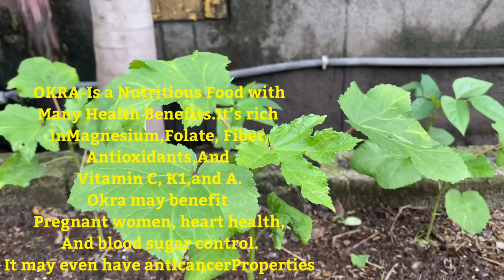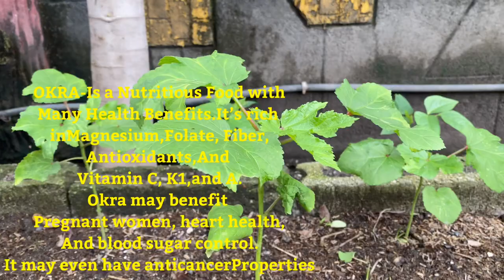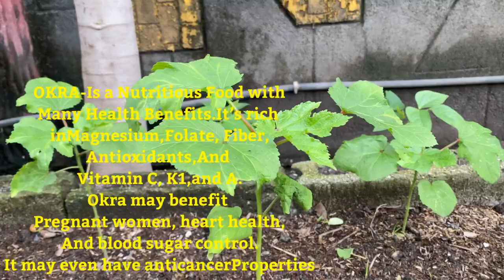Paano Magtanim ng OKRA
Okra, also known as gumbo or ladies fingers, is a warm-season vegetables. It is a good source of minerals, and fiber.

Tips for Planting Okra:

1)Buy seeds from any Nursery Garden or Buy seedlings
2) Wait until the seddlings have 2leaves before replanting it at Plot
3)Use Potting Medium for better result
4)Use Rain Water For best result
5) water it everyday

That’s simple Tips from yours truly.